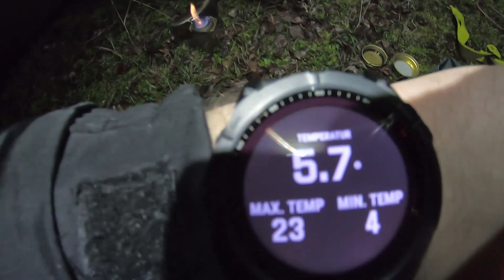Vom Wetter überrascht Notunterkunft 2.0 in HD